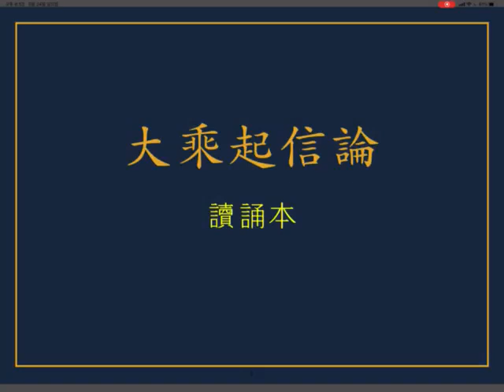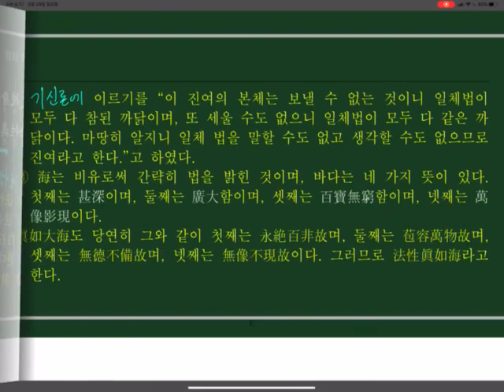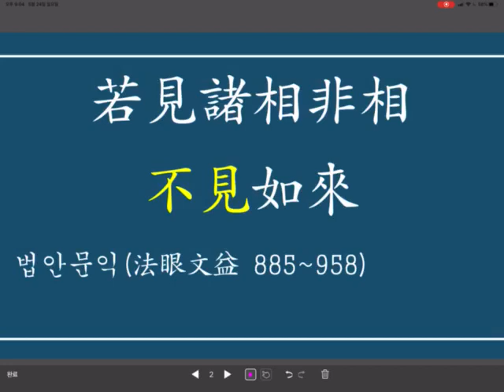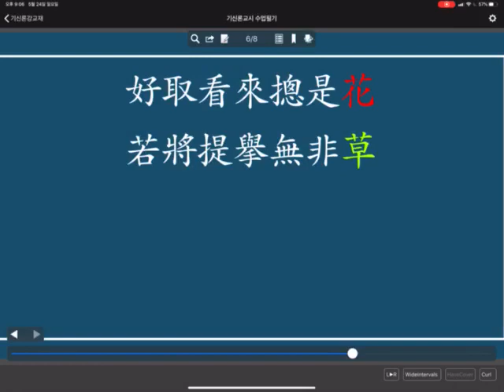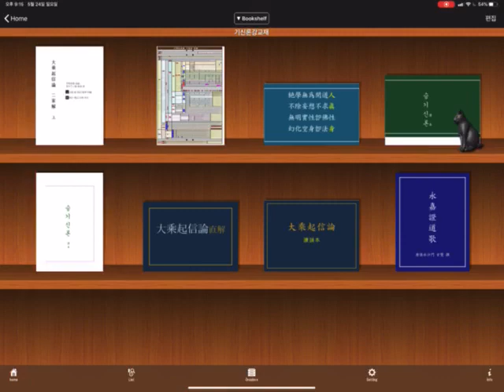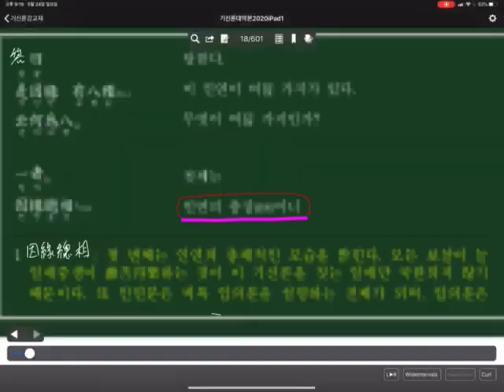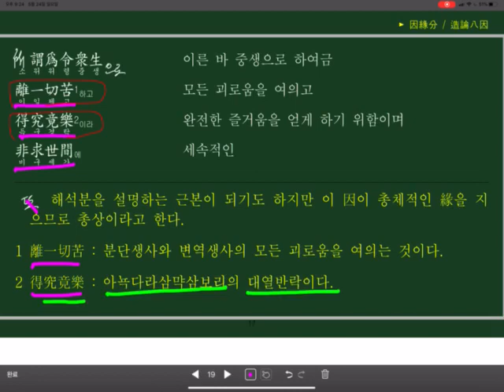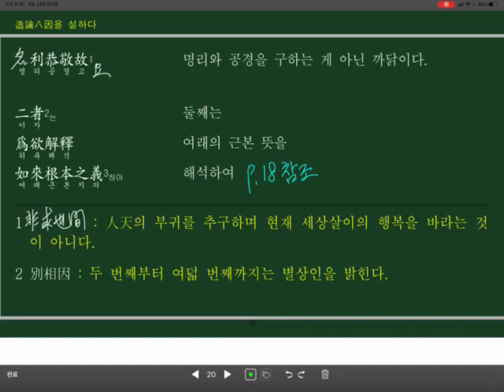한문불전 - 기신론 - 제2강좌 1교시